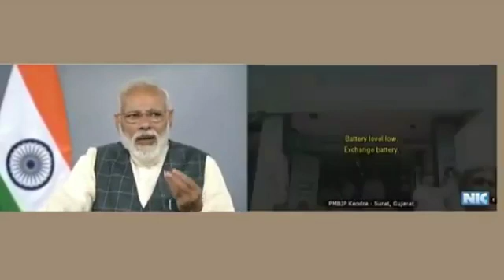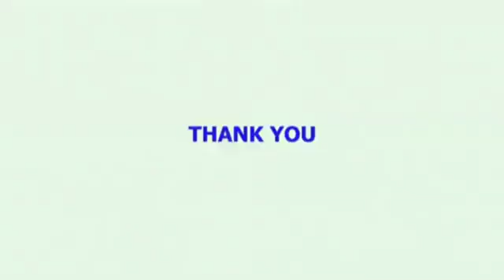A great interaction with Pradhan Mantri Bhartiya Janaushadhi Pariyojana beneficiaries. Watch.